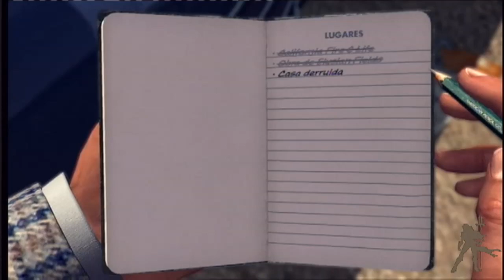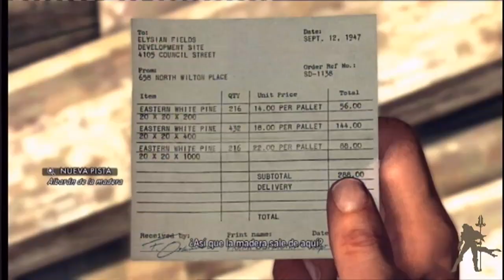Guía L.A. Noire 075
En la casa destruida tendremos que jugar a reconstruir los palillos. Algo muy sencillo, que una vez realizado nos obligara a huir de un señor que quiere hacernos daño. A mí me lo hicieron varias veces. Pero al final pude con él. Después una llamadita, que nos ayudara en nuestro trabajo, y un viaje nuevo. Investigaremos la madera, y haremos un minipuzzle con una película. Muy revelador.

Todos los derechos sobre estos videos son propiedad de Rockstar, Team Bondi, Microsoft y sus distribuidores.